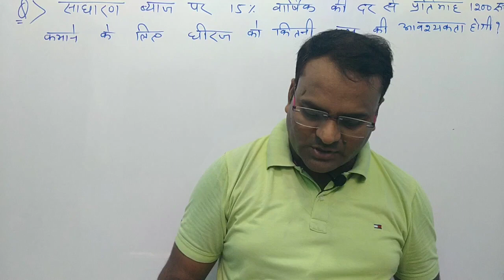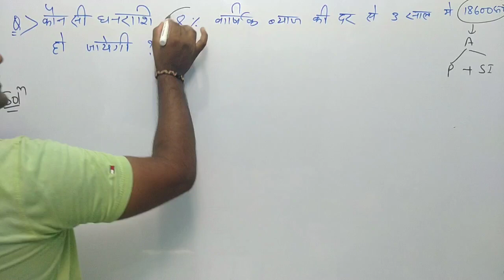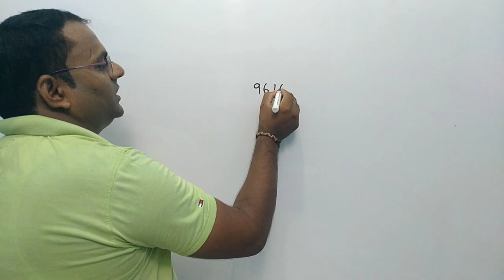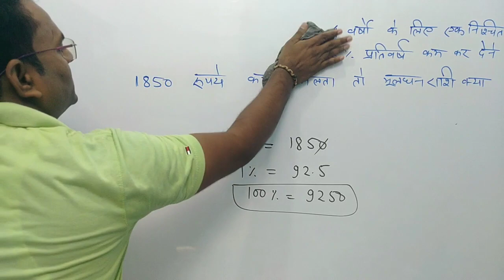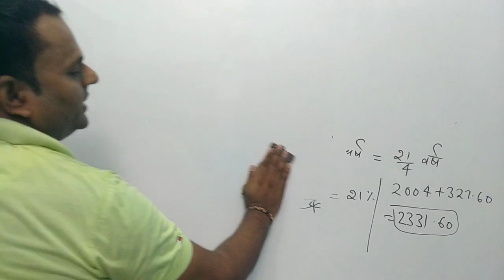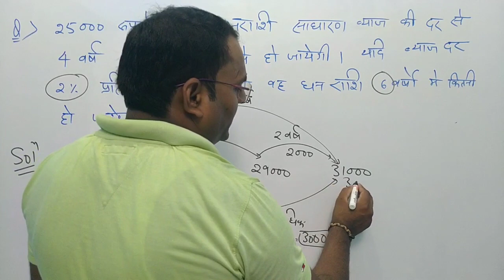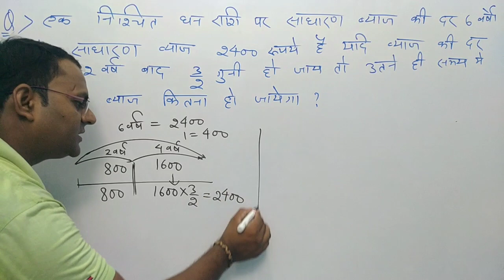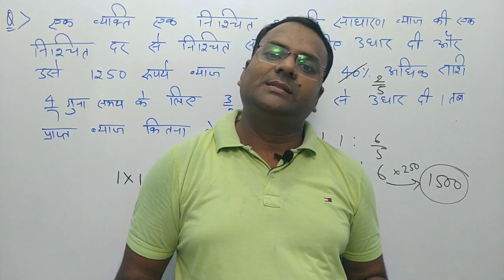साधारण ब्याज (भाग-3)By-अजीत सर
This topic is very important for Jail warden/UPP/SSC/Bank/railway/UPSSSC And all one day exam.